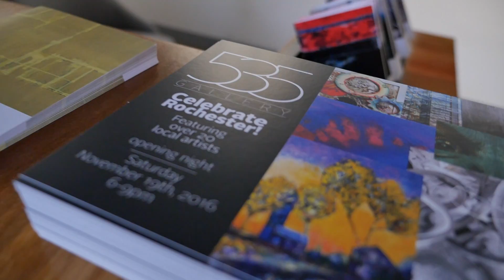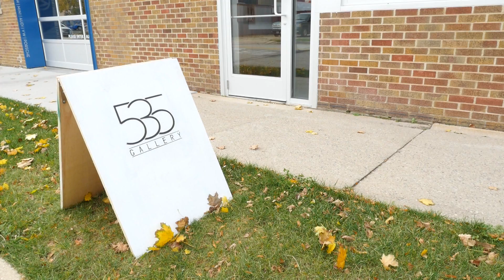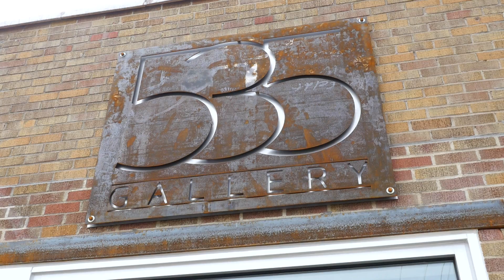535 Gallery Rochester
A video about the 535 Gallery in Rochester.